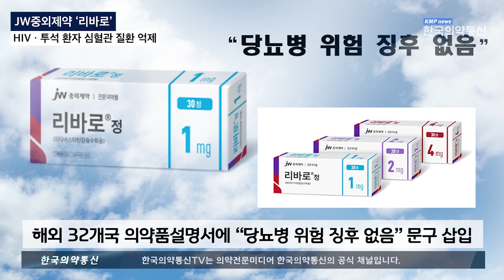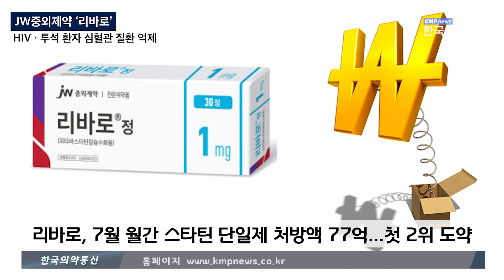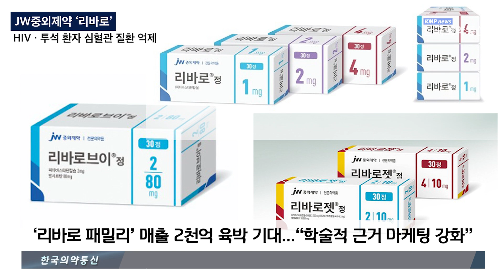JW중외제약 ‘리바로’, HIV·투석 환자 심혈관 질환 억제